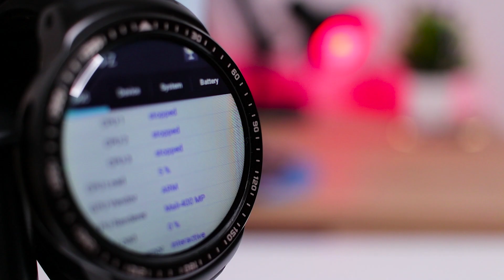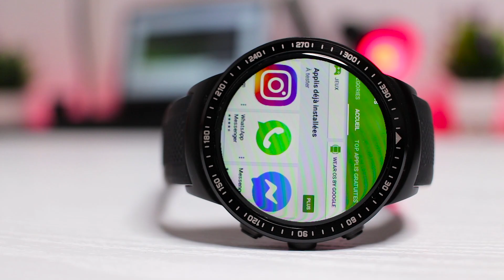معاينة الساعة الذكية الخرافية Zeblaze Thor Pro - ساعة ذكية من المستقبل !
اليكم مراجعة و معاينة Zeblaze Thor Pro ساعة ذكية رائعة بمميزات و تصميم من المستقبل ! افضل ساعة ذكية جربتها لحد الساعة Zeblaze Thor Pro

☑️ إدعم القناة عبر مشاركة الفيديو و الاشتراك و تشغيل التنبيهات ليصلك كل جديد

👤 حسابات العالم الذكي على مواقع التواصل الإجتماعي

🎬 قوائم تشغيل قد تفيدك